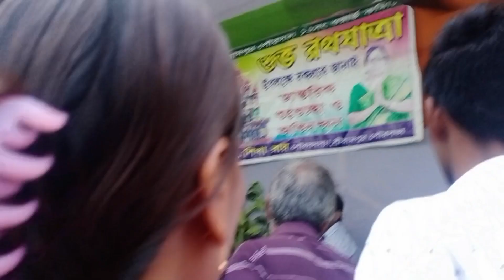মাহেশ এর রথের মেলায় গেলাম